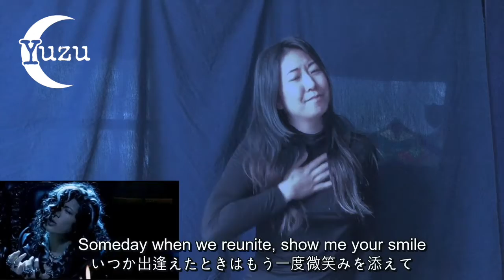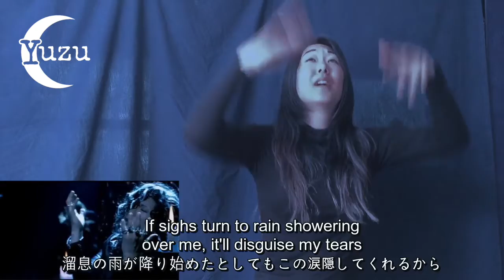GACKT Akatsukizukuyo Day Breakers English & Sign Language (ASL) 暁月夜を手話で歌ってみた（アメリカ手話&英訳）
GACKT's 45th single, Akatsukizukuyo Day Breakers from 2014 Translated into English and American Sign Language (ASL) by a sign language interpreter (me).

The music and music video belongs to GACKT.

For a collection of GACKT videos with English Subs (Translated by Yuzu and by others), gathered from across the web, check out:

If you're using my translations, please credit "Yuzu Translations" and don't re-translate into another language without asking first.